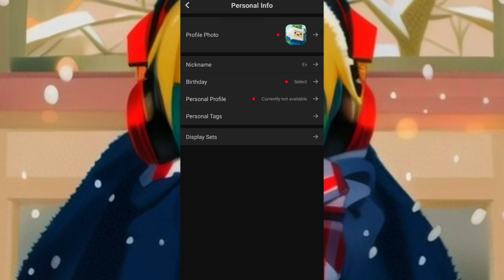New FREE FRAME Event! 🖼🤩 | Blockman Go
New Free Frame Event! 🖼🤩

go bedwars

blockman

blockman go
bmgo
bmgo
MATTSUN BG
TaaaT BG
Tyler Banks BG
Hela BG
Mad cat BG
GeroNani BG
Amaan BG
Nawaz BMGO
IamNotDrunk BG
Vince BG
YUMMMYYY BG
Naomi BG
Alyin Bg
Vnex Gamer
Blockman go